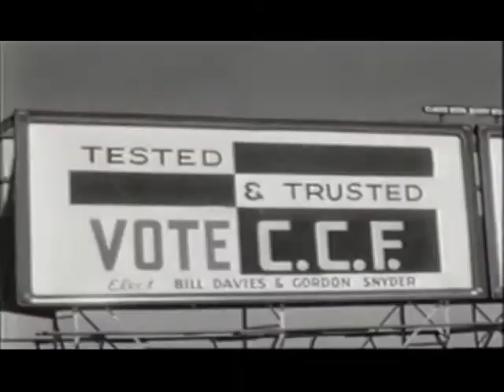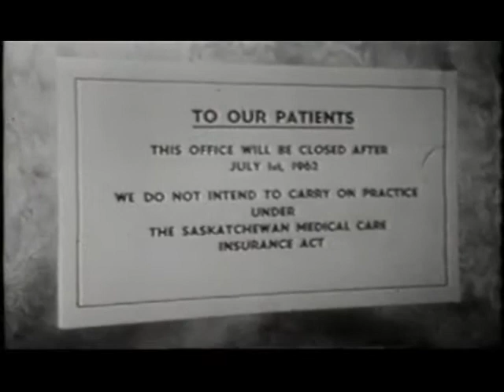Saskatchewan Doctors Strike 1962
A short video on the Saskatchewan doctor's strike of July 1962. When the CCF government of Tommy Douglas implemented medicare, the doctor's establishment resisted it. Eventually all of Canada would benefit from Saskatchewan's initiative.